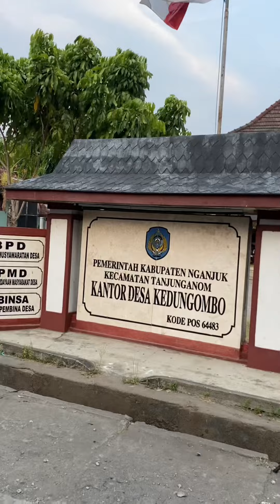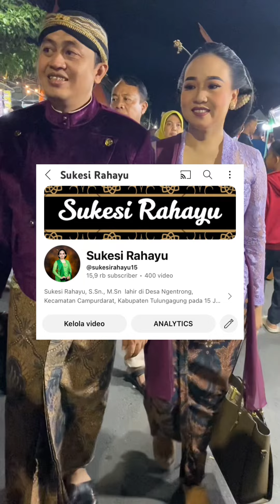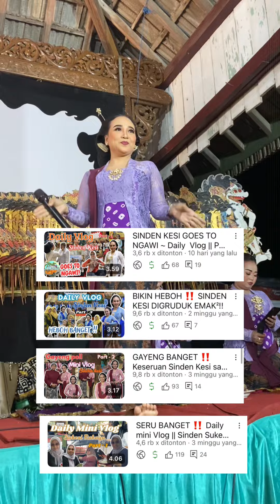RAME BANGET‼️ Wayangan Bersama CAKSI LOVERS INDONESIA || Daily Vlog Part-5